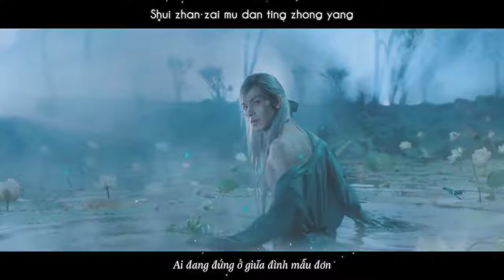Denis Chân Thành Cảm Ơn Người Đã Làm Video Này Tặng Denis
Cảm ơn tình cảm đặc biệt mà các Fans dành cho Bạch Liên Bông nhà ta. Clip mà làm hay như thế này thì ad khuyến khích các member tiếp tục làm nhiệt tình nhé

The beloved fanmade video for our Little White Lotus. Make more clips like that, please!They absolutely shed my tear away